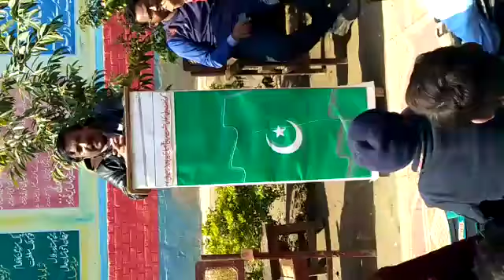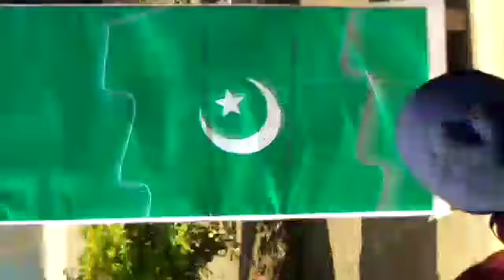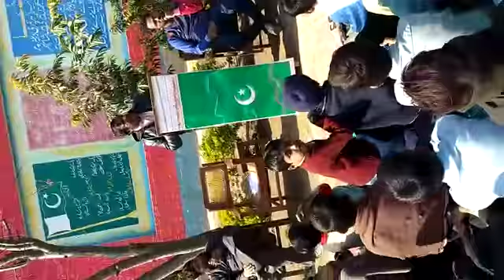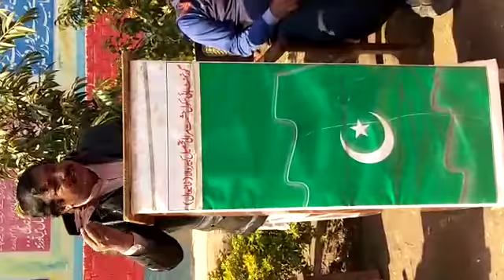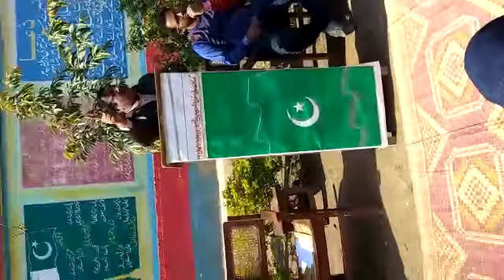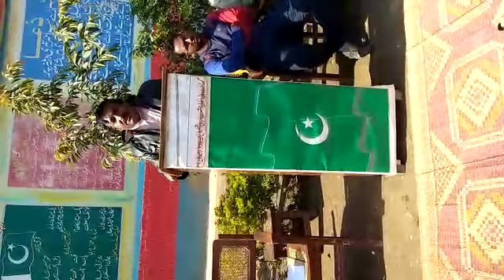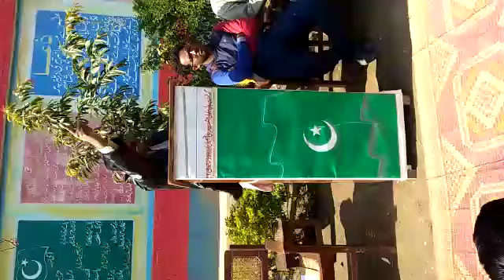G.A.Saqi on Kashmir Day at Ghs Hashmat Mirali.Distt Khanewal.Pk